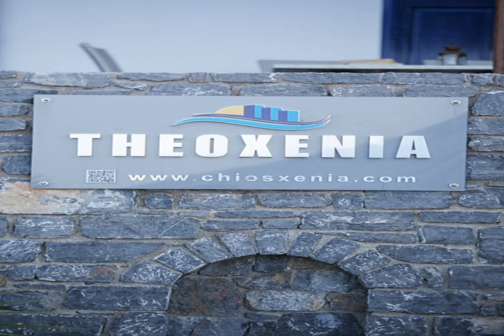Theoxenia - Chios - Greece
Theoxenia hotel city: Chios - Country: Greece

Address: Paralía Agías Foteinís; zip code: 82100

Just 20 metres from the pebbled Agia Fotini Beach in Chios, the family-run Theoxenia offers modernly decorated, self-catering accommodation with free Wi-Fi access and unobstructed Aegean Sea views.

 -- Situé à seulement 20 mètres de la plage de galets d'Agia Fotini à Chios, le Theoxenia à la gestion familiale propose des chambres décorées de façon moderne, un hébergement indépendant avec une connexion Wi-Fi gratuite et offre une vue imprenable sur...

 -- El Theoxenia, de gestión familiar, se halla a 20 metros de la playa de Agia Fotini, en Chios, y ofrece alojamientos independientes, conexión WiFi gratuita y vistas al mar Egeo. A pocos pasos hay restaurantes y tiendas.

 -- Das familiengeführte Theoxenia befindet sich nur 20 m vom Kiesstrand Agia Fotini in Chios entfernt und bietet modern eingerichtete Unterkünfte zur Selbstverpflegung mit kostenfreiem WLAN und direktem Blick auf die Ägäis.

 -- Het familiehotel Theoxenia ligt op slechts 20 meter van het strand van Agia Fotini in Chios en biedt accommodatie met eigen kookgelegenheid, gratis WiFi en uitzicht over de Egeïsche Zee.

 -- A conduzione familiare e situato a soli 20 metri dalla spiaggia di ciottoli di Agia Fotini a Chio, il Theoxenia offre moderne sistemazioni a ristorazione indipendente con WiFi gratuito e vista aperta sul Mar Egeo.

 -- 家庭经营的Theoxenia公寓提供装饰现代且配有免费WiFi的自助式住宿，享有爱琴海一览无余的美景，距离Chios的Agia Fotini Beach鹅卵石海滩仅20米，距离餐馆和商店都只有数步之遥。  一室公寓和公寓都都可通往阳台，配有健康床垫和各种优质的羽绒枕头。每个住宿单元都设有带餐桌、冰箱、咖啡机和微波炉等设备齐全的小厨房，配有空调、保险箱和电视。私人浴室配有淋浴或浴缸以及吹风机。公寓各处都覆盖有免费Wi-Fi。  Theoxenia公寓距离希俄斯镇和港口（Chios Town and...

 -- Семейный комплекс Theoxenia расположен на острове Хиос, всего в 20 метрах от галечного пляжа Агиа-Фотини. К услугам гостей современные номера и апартаменты с собственной кухней, бесплатным Wi-Fi и живописным видом на Эгейское море.

 -- يقع Theoxenia المُدار عائليًا على بُعد 20 مترًا فقط من شاطئ أغيا فوتيني في خيوس، ويحتوي على وحدات ذاتية الخدمة مع خدمة الواي فاي المجانية وإطلالات على بحر إيجة، ويقع على بُعد مسافة قصيرة سيرًا على الأقدام من المطاعم والمحلات.

 -- Η οικογενειακή επιχείρηση Theoxenia απέχει μόλις 20μ. από τη βοτσαλωτή παραλία της Αγίας Φωτεινής στη Χίο και προσφέρει μοντέρνα διακοσμημένες μονάδες με δυνατότητα προετοιμασίας γευμάτων, δωρεάν Wi-Fi και ανεμπόδιστη θέα στο Αιγαίο Πέλαγος.

 -- Det familiedrevne Theoxenia ligger kun 20 meter fra stranden Agia Fotini i Chios, og tilbyr selvbetjente boenheter med gratis Wi-Fi og utsikt over Egeerhavet. Overnattingsstedet er en kort spasertur fra restauranter og butikker.